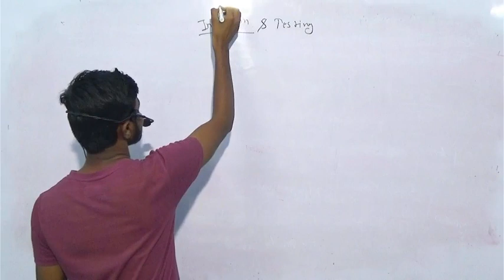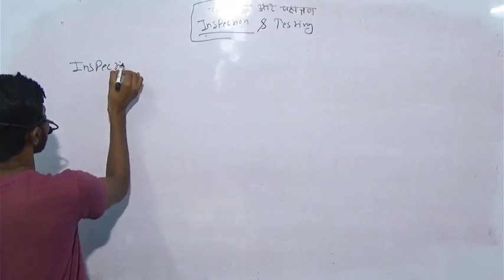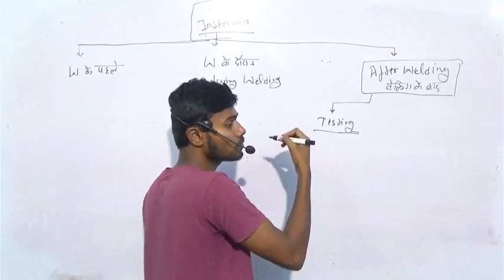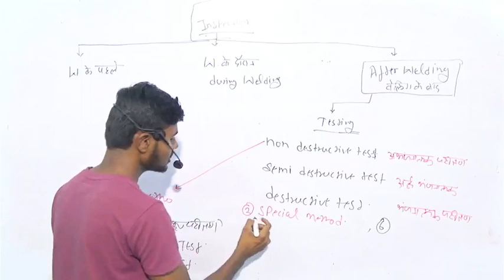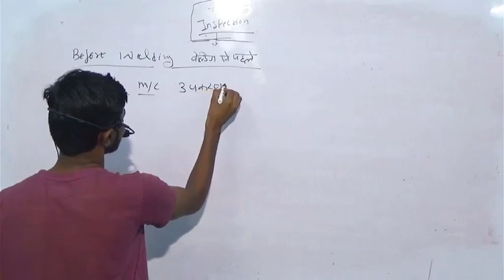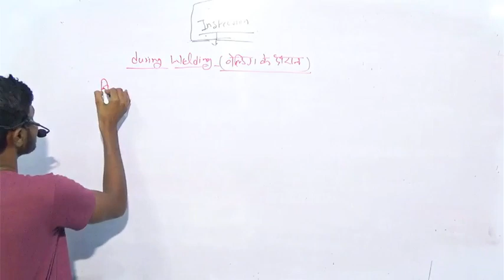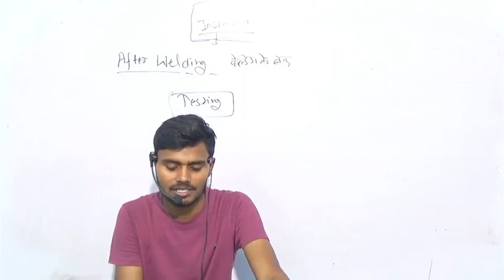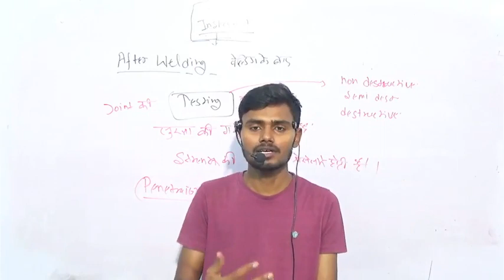CLASS 22#TRISHUL_BATCH | RAILWAY WELDER CLASS | RAILWAY TECHNICIAN WELDER COURSE |रेलवे वेल्डर क्लास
CLASS 22 TRISHUL_BATCH /RAILWAY WELDER CLASS / RAILWAY TECHNICIAN WELDER COURSE / रेलवे वेल्डर क्लास / welder trade theory full course / railway welder full course | railway alp and technician

Welder book(hindi)

Electrician book

railway technician welder question paper
rrb technician welder question paper
railway welder question paper
railway operating questions
welder questions
railway commercial questions
welder
railway technician questions
welding theory class railway welder class
railway technician question
welder question,railway welder
iti welder question
RAILWAY WELDER TECHNICIAN
rrb technician welder book
railway technician welder work
trishul batch

trishul batch welder
welder trishul batch